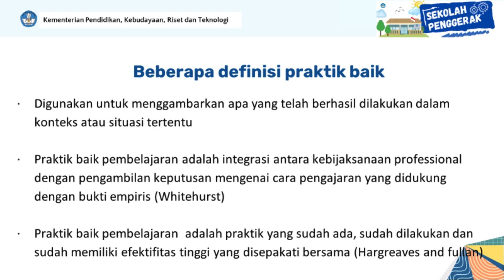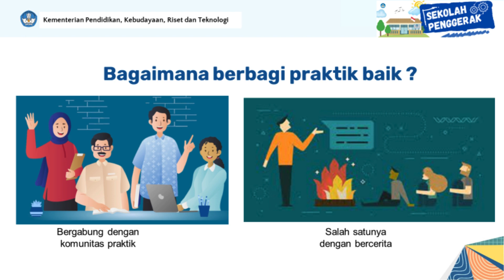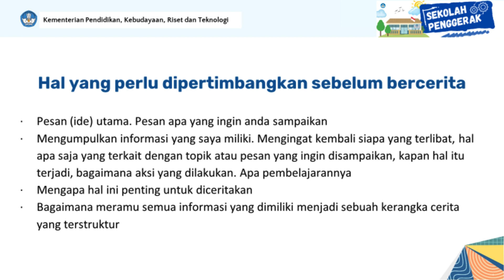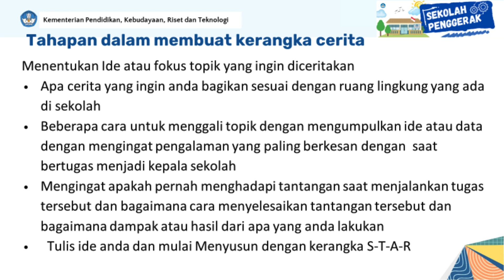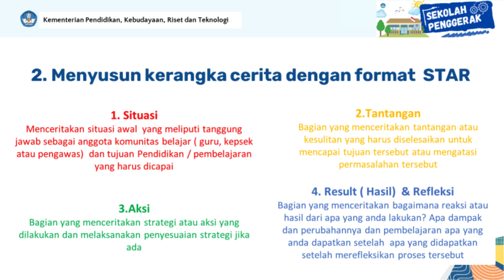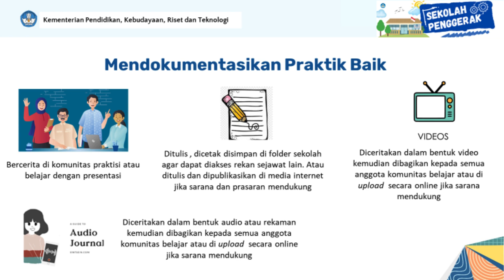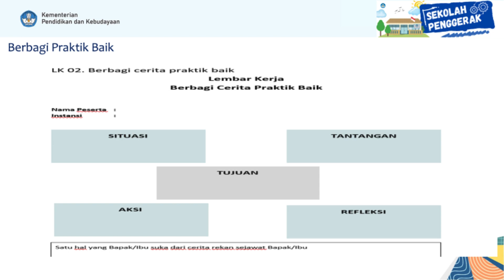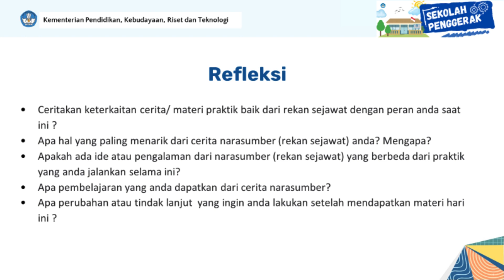BERBAGI PRAKTIK BAIK MELALUI CERITA MENJADI KARYA SAYA